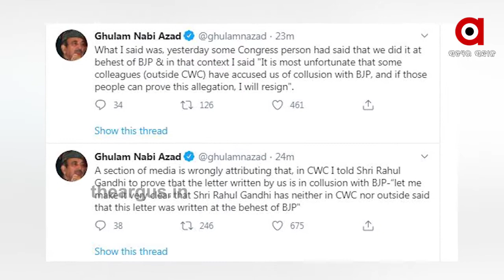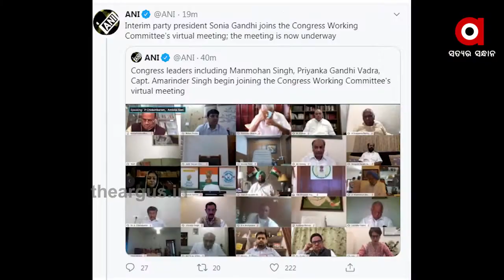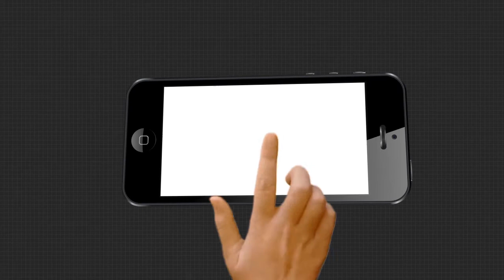କଂଗ୍ରେସ ରାଜନୀତିରେ ବିସ୍ପୋରକ ସ୍ଥିତି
ଗାନ୍ଧୀ ପରିବାର ହାତରୁ ଖସିଯାଉଛି ଲଗାମ । କାମ କରୁନି ସୋନିଆ, ରାହୁଲ ଓ ପ୍ରିୟଙ୍କାଙ୍କ ଗେମପ୍ଲାନ୍ । ଆଉ ଗାନ୍ଧୀ ପରିବାର ବିରୋଧରେ ମେଳି କଲେ ବରିଷ୍ଠ ଓ ଯୁବ ନେତୃତ୍ୱ । ସ୍ଥିତି ସୁଧାରିବା ପାଇଁ ବସିଲା ସିଡବ୍ଲୁସିର ବୈଠକ । ଆଉ ବୈଠକରେ ରାହୁଲଙ୍କ ମନ୍ତବ୍ୟକୁ ନେଇ ଖପ୍ପା ହେଲେ ବରିଷ୍ଠ.